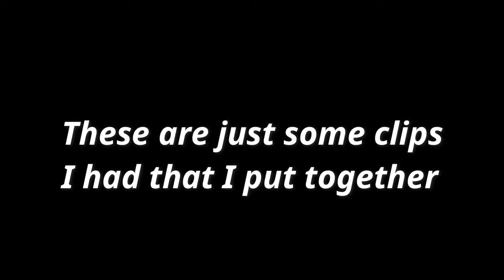My first ever montage(Really Bad)